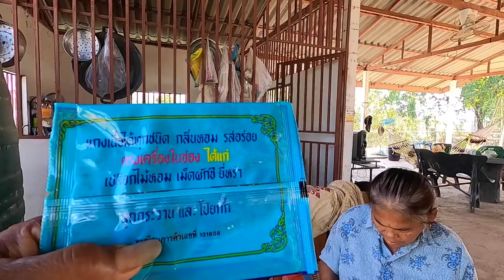Tasty Duck Curry Recipe prepared by Thai family 🇹🇭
A fantastic treat for New Years Day dinner.  Loving prepared by my family, we had a tasty duck curry recipe that is spicy, sweet & sour. With chopped coriander & spring onions added at the end of cooking, this curry has a wonderful fresh taste.
LINKED PLAYLIST - HOW TO COOK AUTHENTIC THAI FOOD
OUR LIVING IN THAILAND BLOG:
MAKE A DIFFERENCE ON OUR FARM